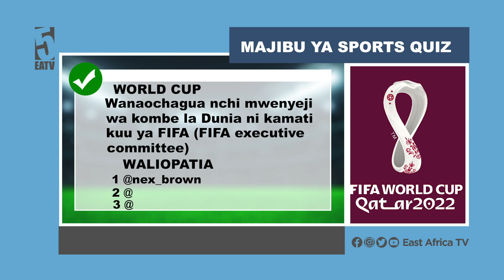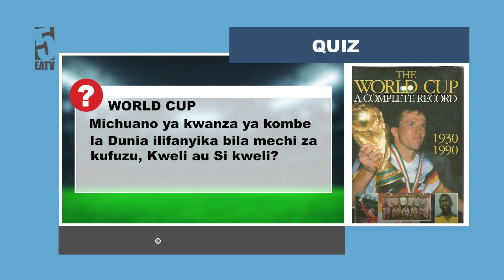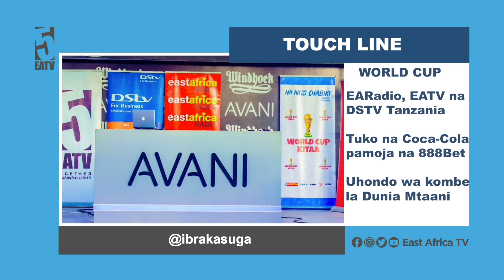Wapinzani wa Yanga, Simba Kimataifa kujulikana leo | Sakata la CEO Barbara na Simba